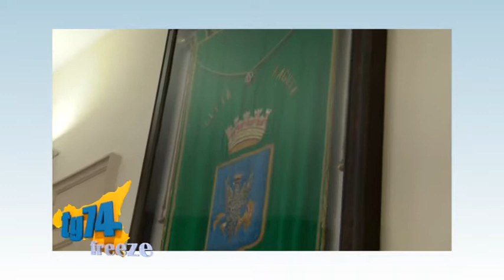TG FREEZE 25 07 2017